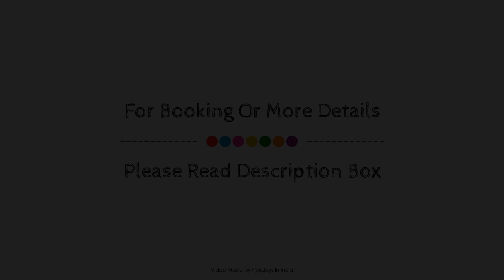Moustache Goa Luxuria, India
About Property:
Orritel Village Square is perfectly located for both business and leisure guests in Goa. Offering a variety of facilities and services, the hotel provides all you need for a good night's sleep. Free Wi-Fi in all rooms, 24-hour security, daily housekeeping, taxi service, wheelchair accessible are there for guest's enjoyment. Some of the well-appointed guestrooms feature television LCD/plasma screen, separate living room, air conditioning, desk, mini bar. Entertain the hotel's recreational facilities, including outdoor pool, spa, massage, pool (kids), billiards. Convenience and comfort makes Orritel Village Square the perfect choice for your stay in Goa.
Searching For
1. Moustache Goa Luxuria
2. Moustache Goa Luxuria Virtual Tour
3. Moustache Goa Luxuria Rooms
4. Moustache Goa Luxuria Amenities
5. Moustache Goa Luxuria Videos
6. Moustache Goa Luxuria Offers
7. Moustache Goa Luxuria Deals
Audio Credit:
Track Title: Reasons To Hope
Artist: Reed Mathis